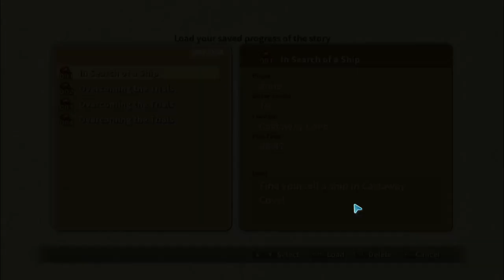Ni no Kuni Wrath of the White Witch Remastered Episode 17 We need the cheese oliver! Cheese!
Today i play the remaster of Ni no Kuni Wrath of the White Witch. Today i  head to almamoon to get a letter.